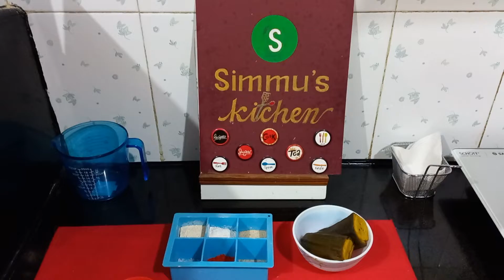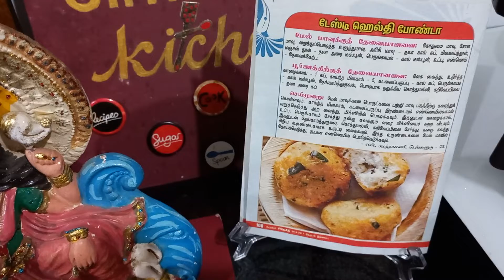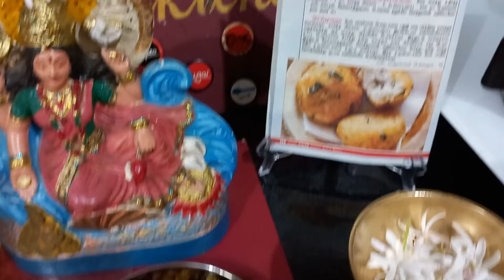முதல்நாள் கோலம் பிரசாதம்@simmuskitchensimmuskitchen9373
about navaratricelebration2021 day1 நவராத்திரி முதல்நாள் கோலம் பிரசாதம் @Simmu's Kitchen
prasadam raw banana mini ponda
payasam and channa sundal